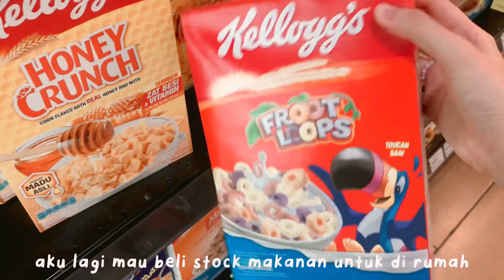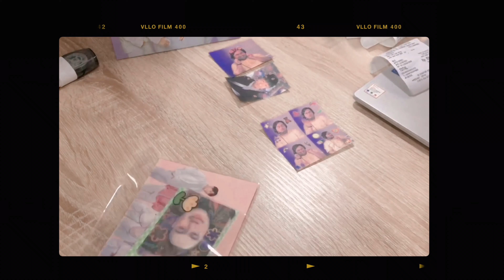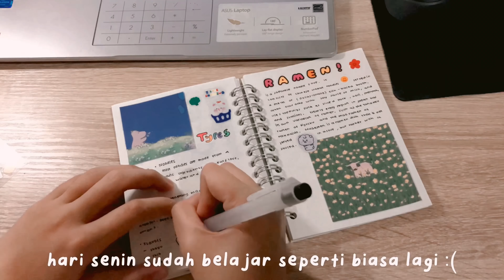daily vlog : grocery shopping🛒, what i eat🍜+ packing with me📦✨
hi! this week i just enjoy my short eid holiday with some food and meet my friends. I think it's enough for this week to take some rest and refresh before studying again on Monday. Trust me, i don't go out often, in this situation i'm usually just stay at home.  But when there is no food at my home, i go out to eat and take the opportunity to vlog (ﾉ◕ヮ◕)ﾉ*:･ﾟ✧
Happy watching, i hope you enjoy my daily vlog ~